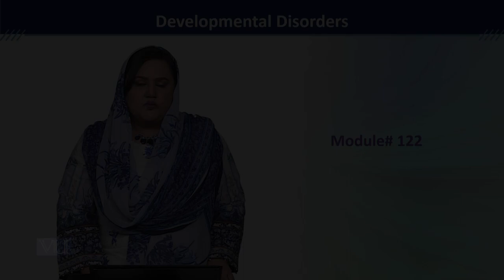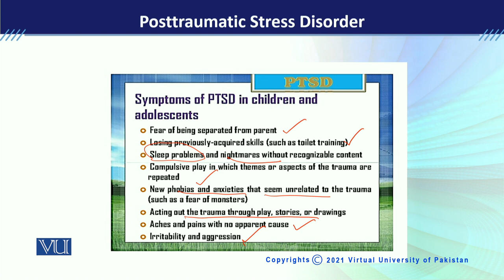PSY613_Topic122 | Developmental Disorders